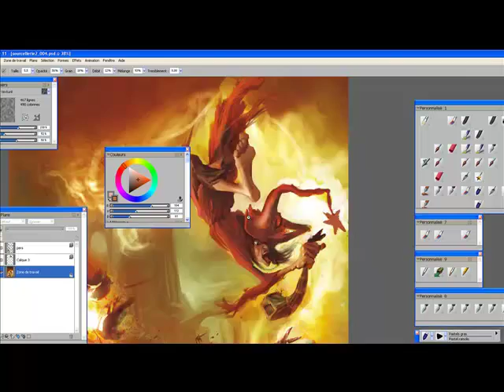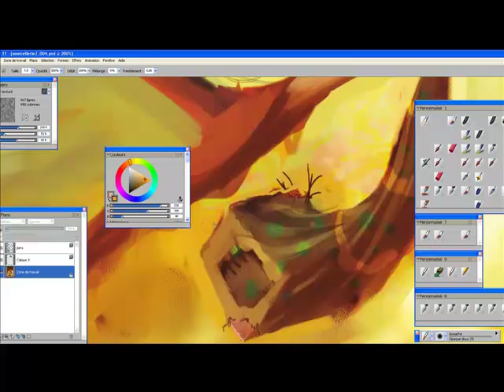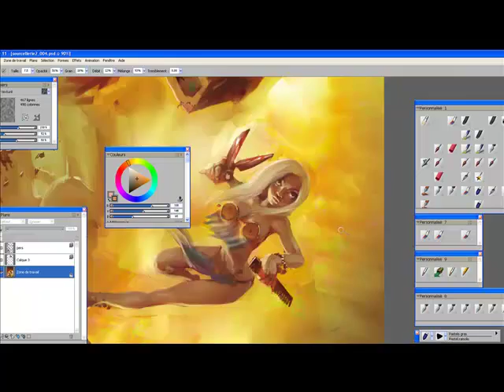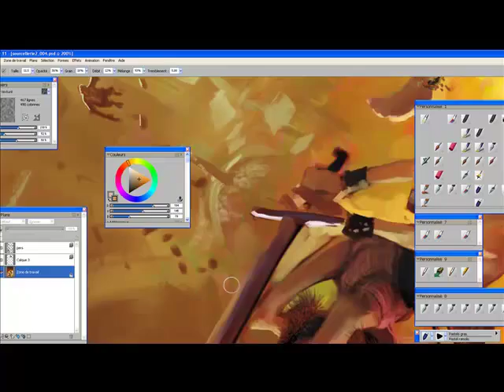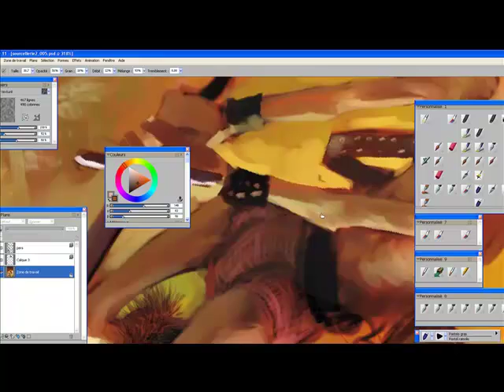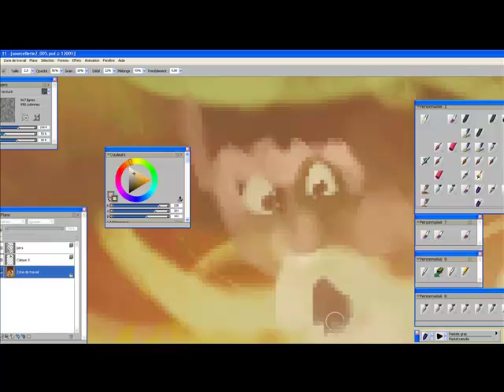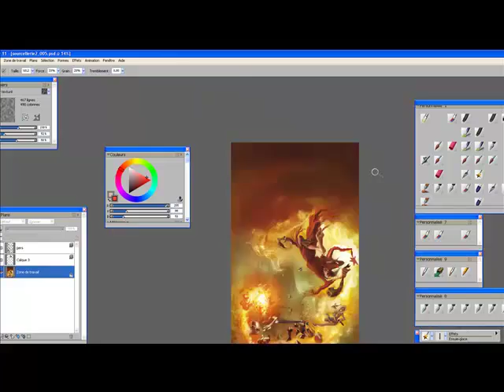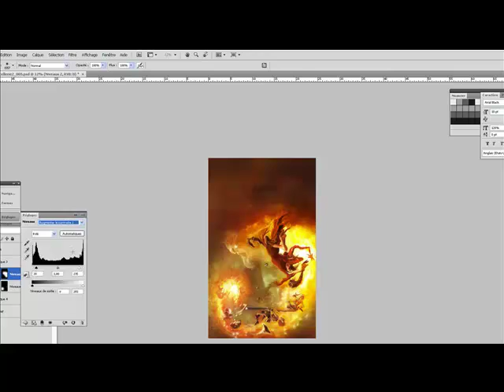sourcellerie, fin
Making of sourcellerie, fin